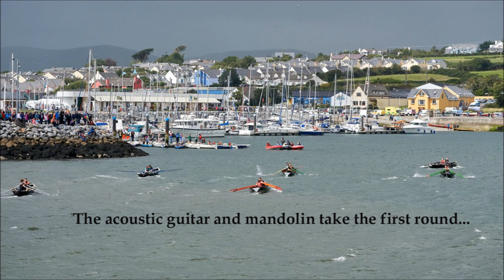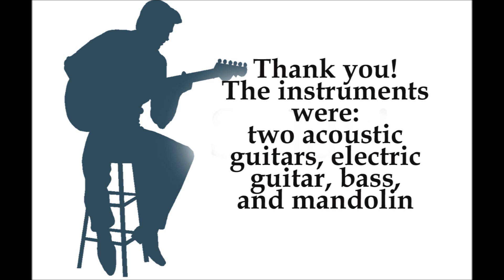Dingle Regatta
A merry Slapdash run-through of a joyful little Celtic tune!